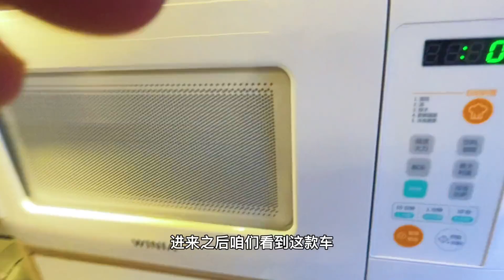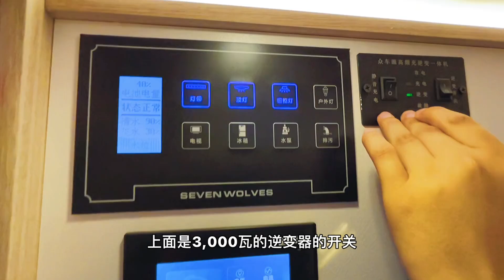三个座椅的房车符不符合公告，后置厨卫怎样，这个视频告诉你！【七狼房车生活阿伟】